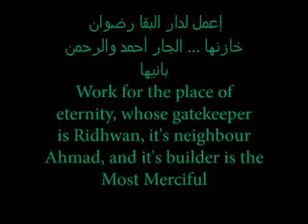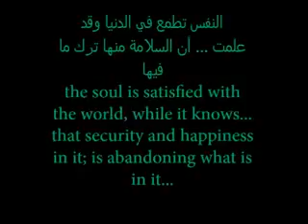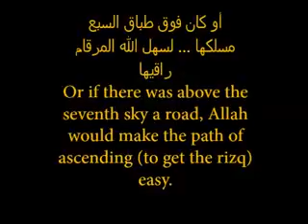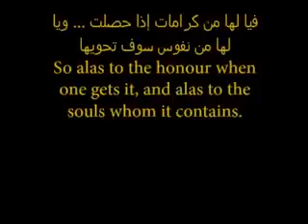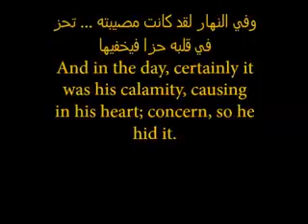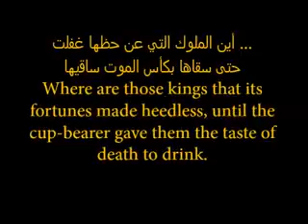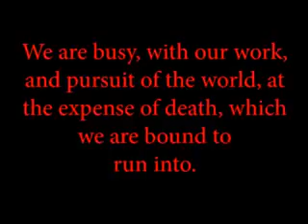Dunya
Values of life